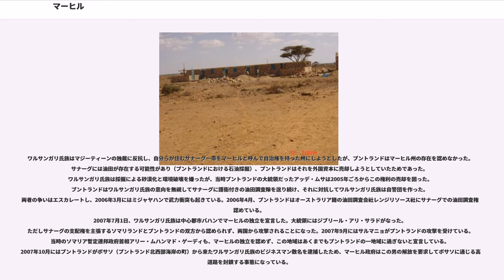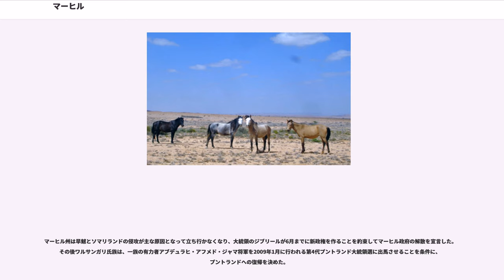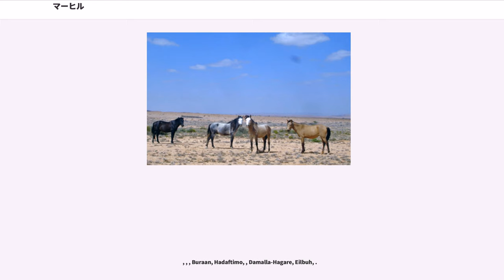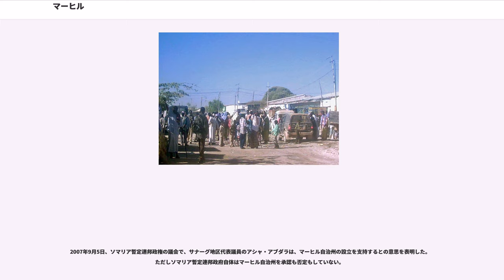マーヒル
マーヒル（, , , :）は、内戦状態のソマリア内で、2007年1月から2008年4月にかけてプントランドからの独立を宣言していた自治州。正式名ソマリア・マーヒル州（, , , :）。ソマリア北部の海岸線沿いにあり、西のソマリランドと東のプントランドの中間に位置する。2009年にプントランドに再統合したが、その後もソマリランドとプントランドの間の紛争地域になっている。人口70,000人、面積45,000km²、人口密度15人/km²。

後にマーヒルとなるこの地域は内戦前にはサナーグ州と呼ばれており、近年になってソマリア各地からソマリ族の大氏族ダロッドの支族が集まってきていた。ワルサンガリ氏族はダロッド氏族の支族ハルティの下位支族である。ハルティはソマリア内戦中の1991年から独立を賭けてソマリア中央政府と戦い、1998年にプントランドとして国際的には未承認であるものの独立を果たした。ところがプントランドは独立宣言して以降、ハルティの一部族であるの事実上一党独裁の形となった。（ソマリ族の構成についてはソマリ族#主な氏族を参照。）

ワルサンガリ氏族はマジーティーンの独裁に反抗し、自分らが住むサナーグ一帯をマーヒルと呼んで自治権を持った州にしようとしたが、プントランドはマーヒル州の存在を認めなかった。サナーグには油田が存在する可能性があり（プントランドにおける石油採掘）、プントランドはそれを外国資本に売却しようとしていたためであった。ワルサンガリ氏族は採掘による砂漠化と環境破壊を嫌ったが、当時プントランドの大統領だったアッデ・ムサは2005年ごろからこの権利の売却を図った。プントランドはワルサンガリ氏族の意向を無視してサナーグに護衛付きの油田調査隊を送り続け、それに対抗してワルサンガリ氏族は自警団を作った。両者の争いはエスカレートし、2006年3月にはミジャヤハンで武力衝突も起きている。2006年4月、プントランドはオーストラリア籍の油田調査会社レンジリソース社にサナーグでの油田調査権を認めている。
2007年7月1日、ワルサンガリ氏族は中心都市バハンでマーヒルの独立を宣言した。大統領にはジブリール・アリ・サラドがなった。ただしサナーグの支配権を主張するソマリランドとプントランドの双方から認められず、両国から攻撃されることになった。2007年9月にはサルマニョがプントランドの攻撃を受けている。当時のソマリア暫定連邦政府首相アリー・ムハンマド・ゲーディも、マーヒルの独立を認めず、この地域はあくまでもプントランドの一地域に過ぎないと宣言している。2007年10月にはプントランドがボサソ（プントランド北西部海岸の町）から来たワルサンガリ氏族のビジネスマン数名を逮捕したため、マーヒル政府はこの男の解放を要求してボサソに通じる高速道路を封鎖する事態になっている。

マーヒル州は旱魃とソマリランドの侵攻が主な原因となって立ち行かなくなり、大統領のジブリールが6月までに新政権を作ることを約束してマーヒル政府の解散を宣言した。その後ワルサンガリ氏族は、一族の有力者アブデュラヒ・アフメド・ジャマ将軍を2009年1月に行われる第4代プントランド大統領選に出馬させることを条件に、プントランドへの復帰を決めた。

7月9日、ソマリランドは海賊に拉致されたドイツ人の救助を理由に、マーヒル北部のラスコレー港を数時間占拠している。

2009年のプントランド大統領選では、別の候補アブドゥルラフマン・モハムード・ファロレが選ばれたものの、アブデュラヒ・アフメド・ジャマも内務長官として政権入りした。ファロレ新大統領の宣言により、マーヒルはプントランドへの復帰が決まった。

マーヒルの建国時の位置づけは、プントランドと同様、あくまでもソマリア連邦の一部としての自治州であった。国外に向かっても統一ソマリアを再び建設するべきだとの主張を行った。また、マーヒル自治政府の権限はあくまでマーヒル地区のみに行われるものであって、ソマリア全体の中長期的な計画はソマリア中央政府が行うべきだとも主張した。マーヒルは、市民社会であり、法の下に統治されており、ソマリアの伝統習慣であるヘールを守り、イスラム法であるシャリーアを尊重することを建前とした。また、自国の領土と人道支援の輸送供給を守ることを目的として、また、国際連合開発計画をはじめとする国際社会および現地NGOの活動を助ける...